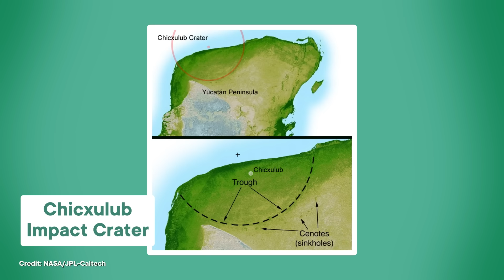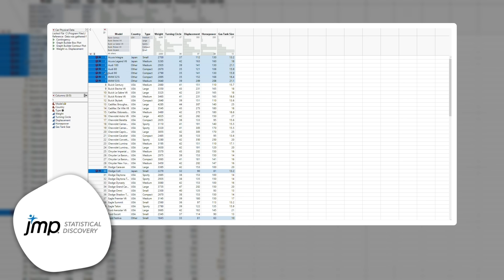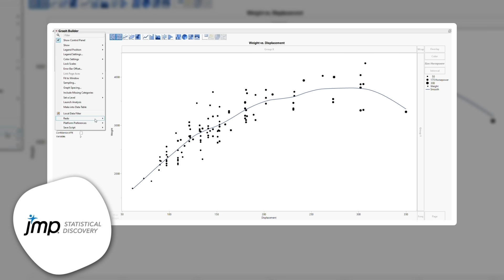Earth's Largest Crater Is Hiding in Plain Sight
An asteroid nearly twice the size of the one that killed the dinosaurs left a record-setting crater in South Africa. If you look closely, you can still see it today, 2 billion years later.

Hosted by: Jaida Elcock (She/her)